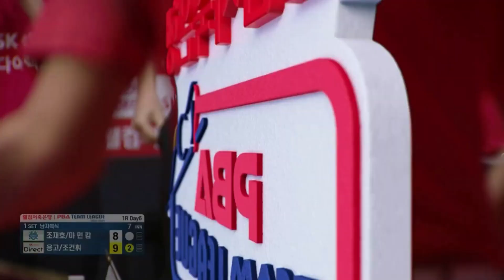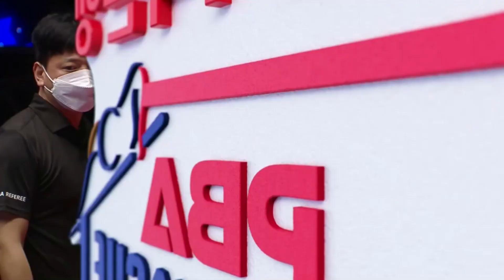뱅크샷 두개로 세트 끝내버린 응고딘나이 [PBA팀리그 1라운드 / 명장면]